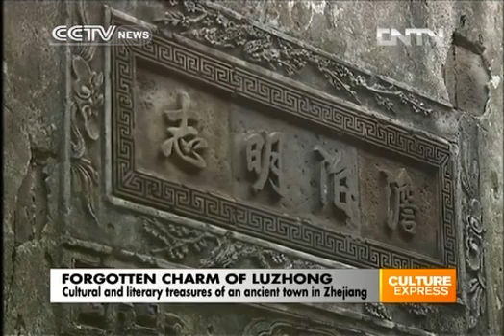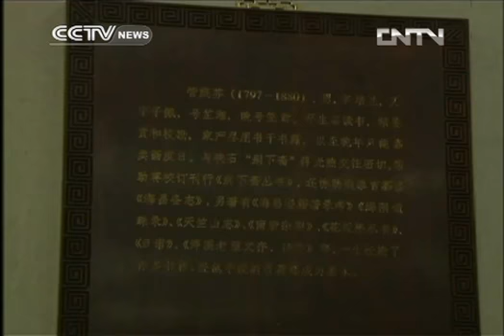Cultural and literary treasures of an ancient town in Zhejiang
A fascinating ancient town in east China's Zhejiang province remains relatively unknown by many. Luzhong is home to a host of famous cultural figures from Chinese history, particularly poets.
The ancient town of Luzhong has more than 1,700 years of history. The town straddles a river, which cuts through it with quaint buildings on either side. The town has a unique sense of elegance and tranquillity that makes it the perfect getaway for modern city dwellers.